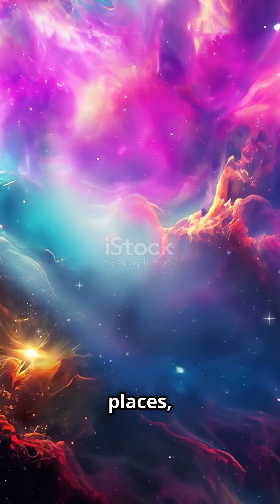4 Bizzare Space Facts!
Discover 4 mind-blowing facts about space in just 60 seconds!